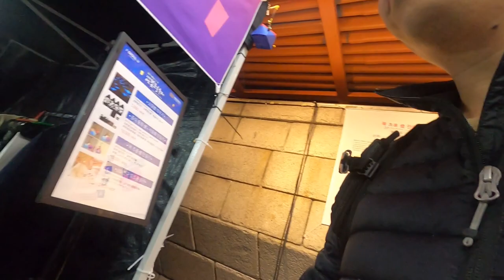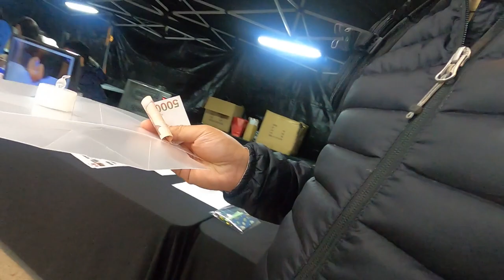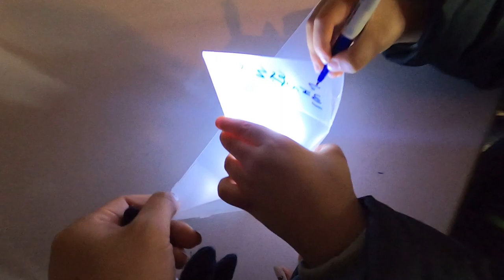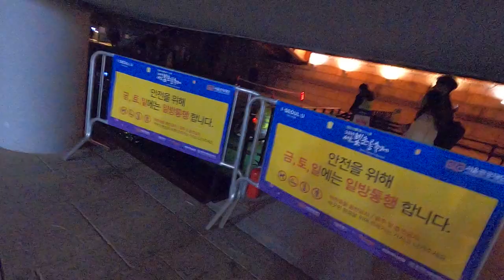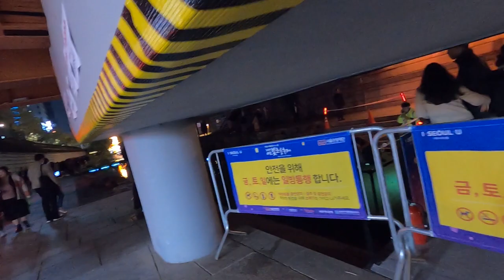Make a wish - Seoul lantern festival 2019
16:25 wish made.   Exploring 2019 Seoul lantern festival we made a wish on a boat we  made.   Then sent it on it's way down Cheonggyecheon stream.  My son wishes to be a adult. It must be very frustrating being small and unable to do adult things.. lol.   I'm certain this wish will come true.  Make a wish - Seoul light festival 2019

What have I been up to? Just trying to be good at family life.   Got a Gopro 8 and figured I may as well upload some videos here if anyone wants to keep in touch.  First attempt at a vlog and no access to video editing software on this laptop. But will try cut out empty boring parts in the future.

Filmed using standard Gopro 8 with low light mode.